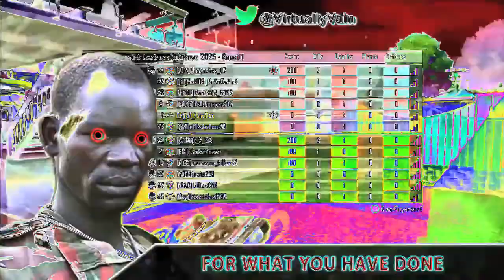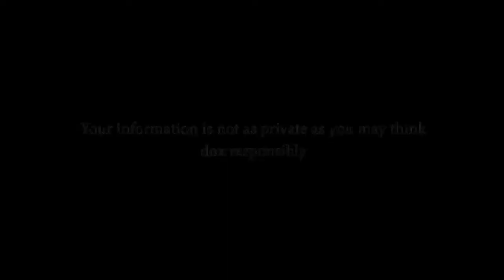NZA X ZCHRONIC X LAZYGOD - DRUG LORD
ah film
BY RMAN305 2017 ©
1280x720 16;9
ALL KEENANZA DISCOGRAPHY ON DATPIZZ